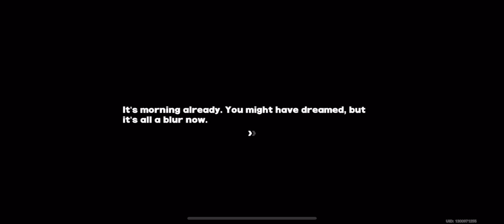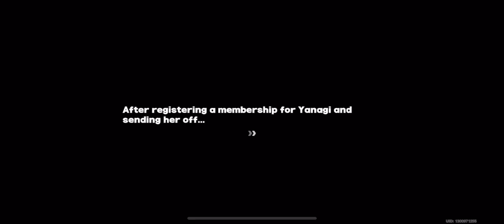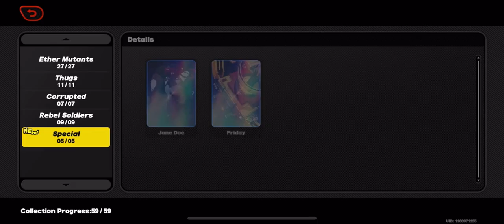Oh My... (Ch4-E5/End) | Zenless Zone Zero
10/10 update for the story goddamn, i knew she wouldnt die but it still made me tear up of sheer hype, and the ending with the proxies muah chefs kiss, it got me doing a pog face fr